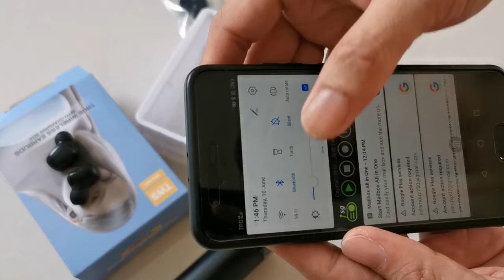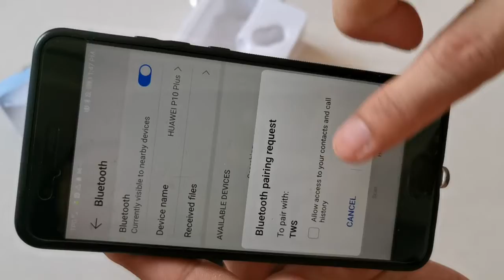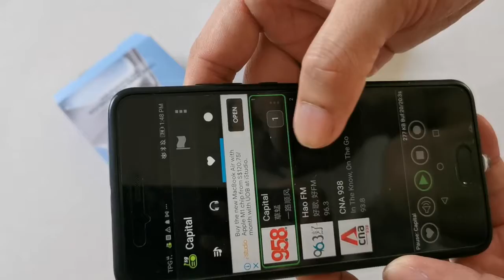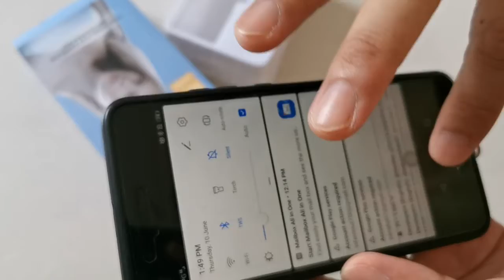Earbuds TWS pairing step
TWS earbuds  Bluetooth pairing HP step